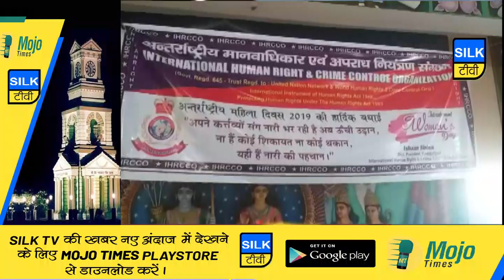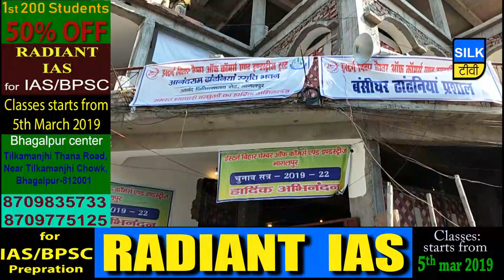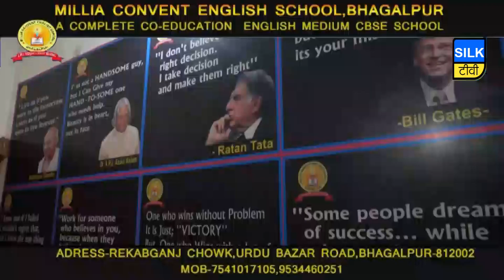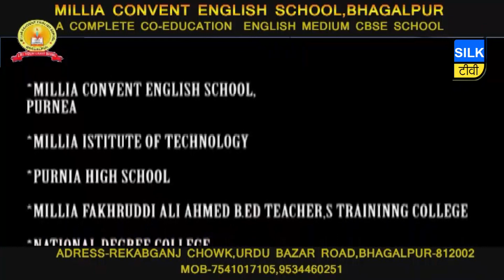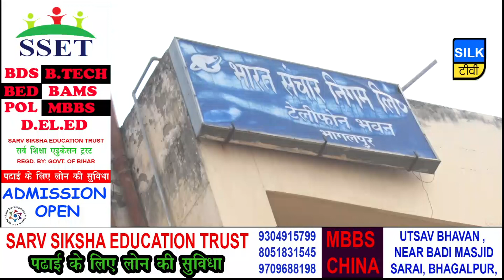SILK TV- जिले की खबरें एक साथ | 08 MARCH 2019